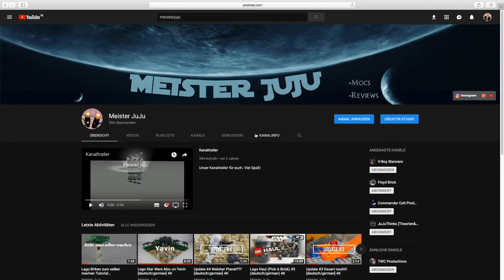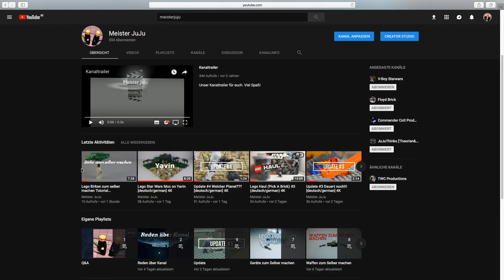LEGOWEEK #1.0 [deutsch/german] FHD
Die "LEGOWEEK" ist unser neues Format!!

Unsere schöne Woche geht zu ende und damit auch die erste ,,LEGOWEEK,, wir hoffen euch hat diese wunderbare Woche gefallen und ihr konntet sie genießen.

Diese Woche war für uns so viel Arbeit, so viel Aufwand nur wegen den Videos.
Die Arbeit war jedes mal die selbe:
- Video planen
- Stativ aufbauen
- Softboxen aufbauen
- alles vorbereiten
- Video schneiden
- Thumbnail machen
- Video hochladen

Diese Arbeit haben wir nur wegen euch gemacht.
Trotz den ganzen Stress hatten wir auch sehr viel Spaß dabei;);)

Viel Spaß;);)